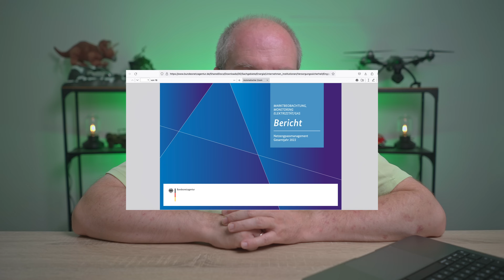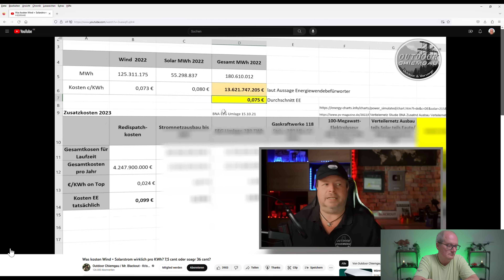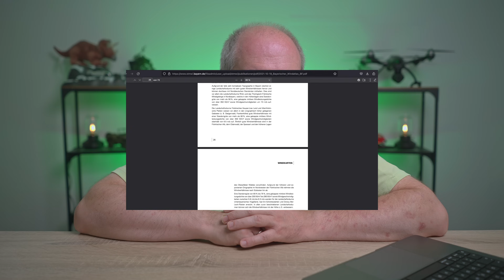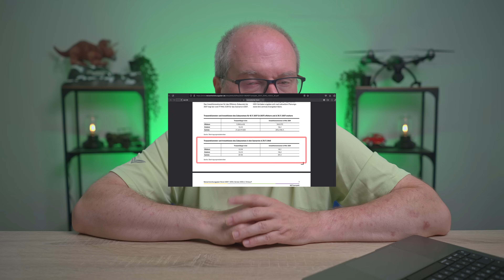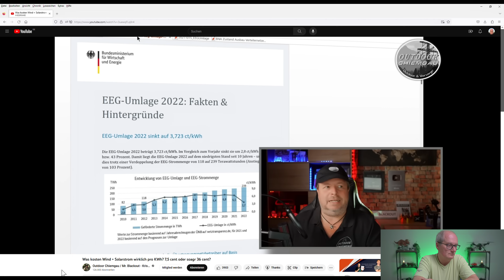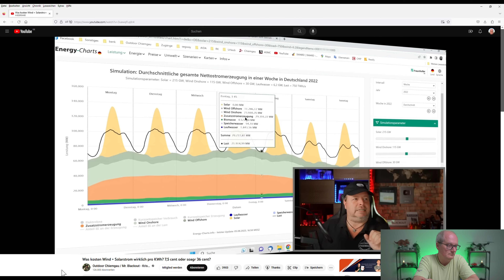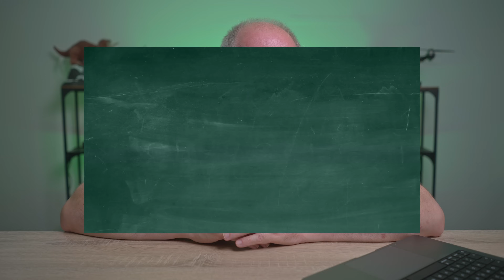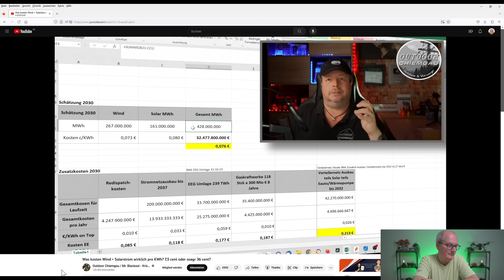Atomstrom ist viel billiger als Wind und Solar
0:00 Einleitung
1:05 Redispatch
12:21 Netzausbau
32:32 EEG-Förderung
37:08 Reservekraftwerke
42:45 Elektrolyseure
43:50 Verteilnetze
45:15 Summen

Wenn Ihr diesen Kanal gern unterstützen möchten kommen hier ein paar Möglichkeiten.
kleine Provision. Ihr zahlt natürlich nicht mehr, also Win-Win :-)

Die aus meiner Sicht derzeit akurateste Möglichkeit den Akku Eures Elektroautos auszulesen
stellt der Aviloo Batterietest dar.

Ein ausführliches Video, wie das Ganze funktioniert findet Ihr hier
Let's Test: Wie gut ist der Akku beim E-Niro noch nach 12.000km überwiegend auf der Autobahn?

Möchtet Ihr ein E-Auto lieber erstmal nur für ein paar Monate ausprobieren, oder braucht Ihr sehr schnell ein solches dann kann ich Euch das _Finn-Auto-Abo aus eigener Erfahrung empfehlen

Allwetterfußmatten für den BMW (i)X3

Wer sich mehr für die (video-) technische Seite meines Kanals interessiert, für Euch habe ich
ein paar Links zu Amazon vorbereitet.

Funkmikro (ich setze noch den Vorgänger ein)